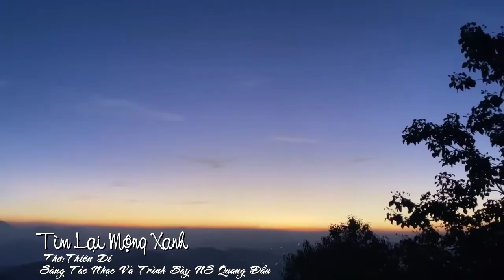[FULL HD]THIÊN DI TÌM LẠI MỘNG XANH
VIẾT NHANH PHỔ THƠ ĐẠI HÁT TẦM BẬY
TÁC PHẨM: TÌM LẠI MỘNG XANH
THƠ:THIÊN DI

TÌM LẠI MỘNG XANH
Ta lầm lũi trên đường cát bụi
Tìm niềm vui trong buổi hoàng hôn
Trong tiếng dế tàn khuya sương bạc
Mảnh trời xanh rơi lạc ngàn phương
Thương mây trắng về trên tóc mẹ
Giấc mơ xưa ẩn vết chân chim
Tìm  dịu dàng trời xanh thơ trẻ
Thuở ngây ngô vẽ giấc mơ tình
Hai bên lối cỏ đan đá sỏi
Người đã quên có một mùa hương
Mắt phượng buồn khoé rưng lệ đỏ
Xiết lòng ta, tím những chiều nhung
Chân lạc bước rừng gai rách xước
 Hồn run run hơi thở sương mù
Phía chân trời mây hồng ló rạng
Bâng khuâng dừng đón ngọn gió thu
6/6/2019